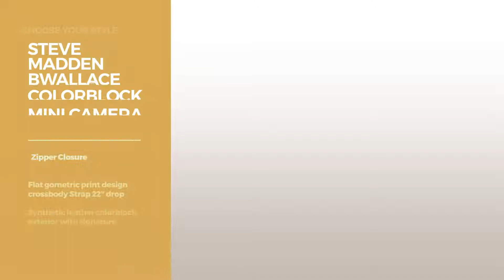Collection By Steve Madden Featured Handbags & Wallets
Shop for Featured Handbags & Wallets Collection By Steve Madden Choose Your Style
Steven by Steve Madden Jzada, Blue Madden Jzada, Blue

Steve Madden Bkailyn, Indigo Bkailyn, Indigo

STEVEN by Steve Madden Evelyn Cross Body Handbag,Brown Madden Evelyn Cross Body Handbag,Brown

Steve Madden Women's Bsofia Black Handbag Women's Bsofia Black Handbag

Steve Madden Bwallace Colorblock Mini Camera Crossbody Bag - Cognac Multi Bwallace Colorblock Mini Camera Crossbody Bag Cognac Multi

STEVEN by Steve Madden Tiva Cross Body Handbag,Berry Madden Tiva Cross Body Handbag,Berry

Steven by Steve Madden Jjyme, Natural Madden Jjyme, Natural

Steve Madden Bselena, Bone Bselena, Bone

Steve Madden Bstolen Satchel Top handles shoulder Bag - Mint Bstolen Satchel Top handles shoulder Bag Mint

Steve Madden Women's Blucile Black Handbag Women's Blucile Black Handbag

Try also